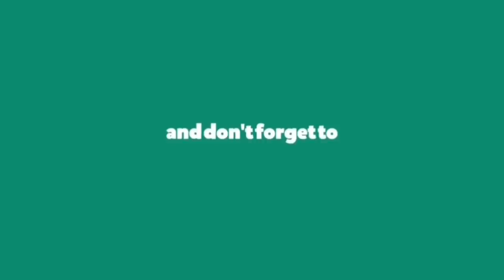রাতের বেলা নখ, চুল, গোঁফ কাটলে কি হয়? কত দিনের মধ্যে ক্ষৌরকার্য সম্পন্ন করতে হয়?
নাভীর নিচের লোম ৪০ দিনের মধ্যে অবশ্যই কাটতে হবে। কারন শরীয়তে আমাদের নখ, বগল, নাভির নিচের লোম কাটার জন্য সর্বোচ্চ সময় নির্ধারণ করে দেওয়া হয়েছে। নিচের হাদীসটি তার দলিল-
عَنْ أَنَسِ بْنِ مَالِكٍ، قَالَ قَالَ أَنَسٌ وُقِّتَ لَنَا فِي قَصِّ الشَّارِبِ وَتَقْلِيمِ الأَظْفَارِ وَنَتْفِ الإِبْطِ وَحَلْقِ الْعَانَةِ أَنْ لاَ نَتْرُكَ أَكْثَرَ مِنْ أَرْبَعِينَ لَيْلَةً
-আনাস ইবনু মালেক (রা.) থেকে বর্ণীত। তিনি বলেছেন, গোঁফ ছাটা, নখ কাঁটা, বগলের লোম উপড়িয়ে ফেলা এবং নাভীর নিচের লোম ছেঁচে ফেলার জন্যে আমাদেরকে সময়সীমা নির্দিষ্ট করে দেওয়া হয়েছিল যেন আমরা তা করতে চল্লিশ দিনের অধিক দেরী না করি । [মুসলিম, অধ্যায়ঃ কিতাবুত ত্বহারা, হা/৪৮৭]
উপরের হাদীস হতে বুঝতে পারলাম যে, প্রতি ৪০ দিনের আগেই গুপ্তাংগের চুল পরিষ্কার করা সুন্নাতে দায়েমী। এমন সুন্নাতকে অস্বীকার করলে অবশ্যই গুনাহ হবে, হেয় প্রতিপন্ন করলে কুফুরী হবে।
সুন্নাতকে পালন না করলে ইবাদত কবুল হবে না এমনটি নয়। এমন দাবী করা অতিরঞ্জিত ও অবান্তর। কোন সহীহ হাদীসে এই জাতীয় কোন উক্তি নেই। তবে ইচ্ছাকৃত ভাবে রাসুল ﷺ  এর একটি সুন্নাতকে অবজ্ঞা করে দিনের পর দিন, মাসের পর মাস তা পরিষ্কার না করে থাকলে কঠিন গুনাহ হবে, এতে কোন সন্দেহ নেই।
[আল্লাহ আরও ভালো জানেন]

**গুপ্তাঙ্গের লোম পরিষ্কার করার বিধান*

গুপ্তাঙ্গ গুপ্তই থাকে, তবুও তার (নাভির নিচে এবং পেশাব-পায়খানাদ্বারের আশে-পাশে) গজিয়ে ওঠা লোম পরিষ্কার করে ফেলতে হয় মুসলিমকে।

উল্লেখ্য যে, মুসলিম কেবল বাহিরেই পরিষ্কার-পরিচ্ছন্ন নয়; বরং আভ্যন্তরিক ও গোপনীয় বিষয়েও সে বড় সভ্য।

এই লোম চেঁছে ফেলাই সুন্নাত। অবশ্য তা কোন কেমিক্যাল ব্যবহার করে তুলে ফেলাও বৈধ। যেমন চাঁছার যন্ত্র না পাওয়া গেলে অথবা চাঁছা কষ্টকর হলে কাঁচি দিয়ে কেটে ফেলাও দূষণীয় নয়।

পক্ষান্তরে গুপ্তাঙ্গের লোম কাঁচি দ্বারা পরিষ্কার করলে পরিবারে ও জীবনে অশান্তি নেমে আসে এ ধারণা অমূলক।